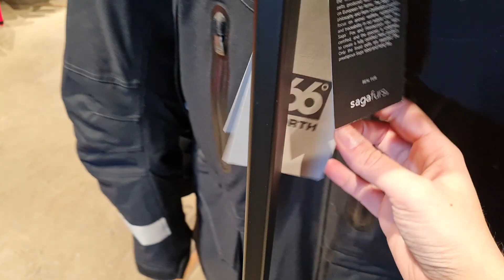A melhor Compra da minha vida ✈️ Vlog Jr e Mi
No vídeo de hoje eu tinha uma missão: Encontrar roupas baratas e de extrema qualidade para enfrentar o frio e a neve da Islândia. Para isso, fui até o Geysir Center, a loja do complexo onde trabalho, e levei vocês comigo. O que eu não imaginava é que faria a melhor compra da minha vida e que sairia de lá com o casaco mais quente do mundo!